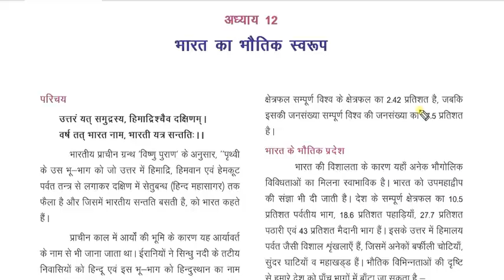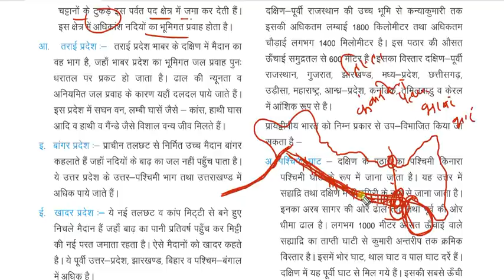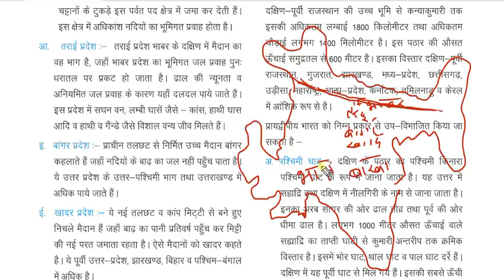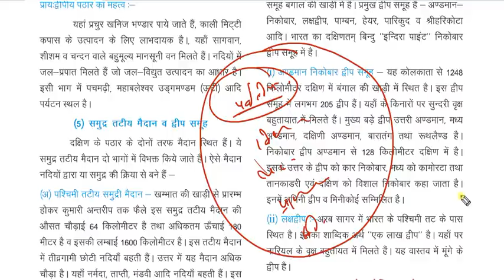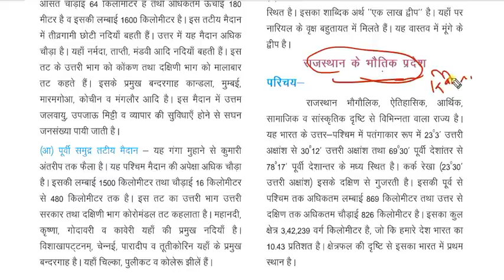भूगोल: कक्षा-9 (Ch-1)part-2 भारत का भौतिक स्वरूप by Dr Ajay choudhary